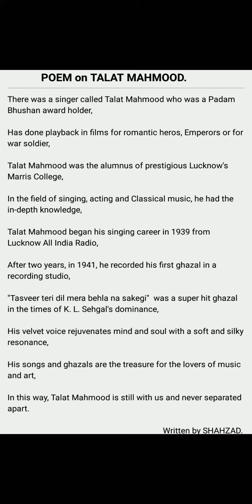Poem on Talat Mahmood.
This poem is written for singer Talat Mahmood.